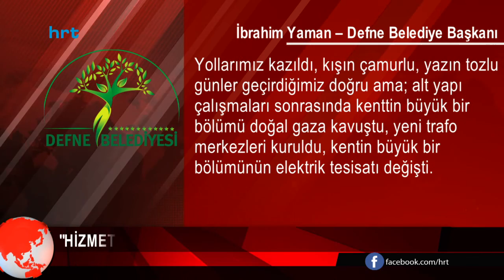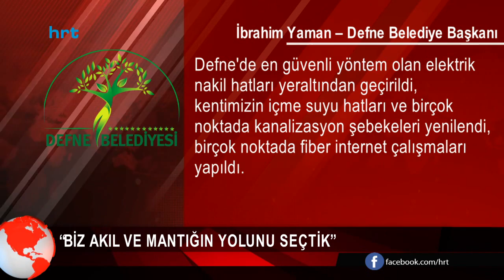Yaman: Hizmet üreten başkan olmak için çaba sarf ettim